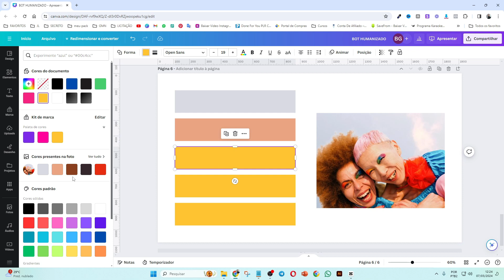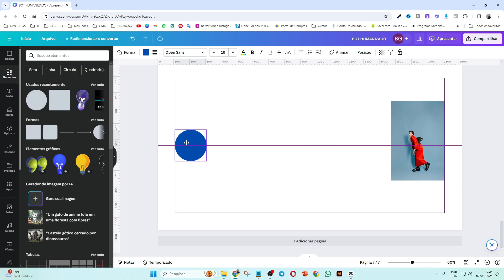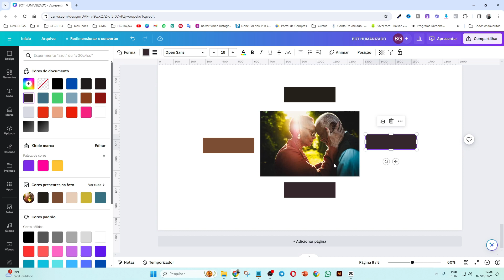[ CANVA ] COMO EXTRAIR PALETAS DE CORES DE FOTOS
Você assistiu: [ CANVA ] COMO EXTRAIR PALETAS DE CORES DE FOTOS
Mais um conteúdo topr para fazer no canva. Existem várias formas de captar uma paleta de uma imagem, essa é uma. Isso é válido para você criar peças gráficas coerentes e profissionais, usando sempre os princípios do design.

🏆𝟑𝟓𝟎𝐌𝐢𝐥+ 𝐚𝐥𝐮𝐧𝐨𝐬
🤑6em1 p/dia